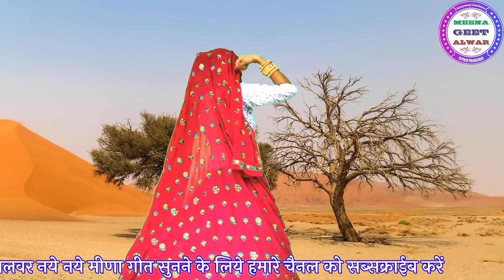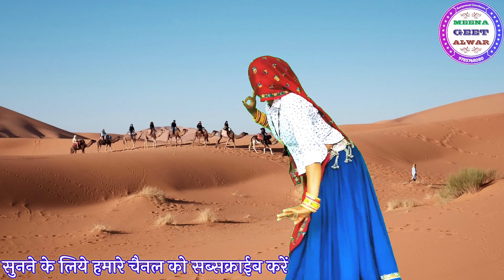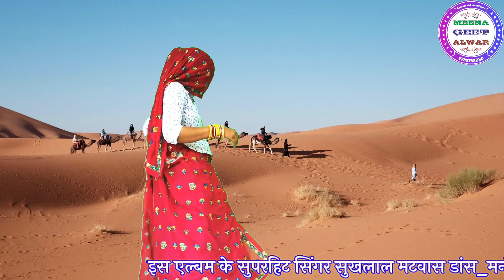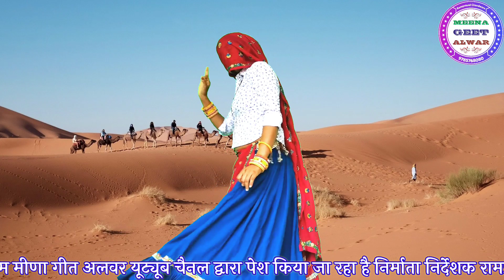थारी मोहब्बत न छिंदाल ॥गायक सुखलाल मठवास ॥डांस मनीषा मीणा॥ meena geet Alwar